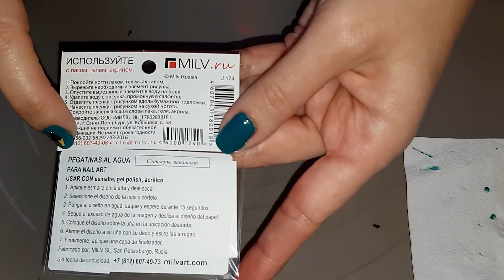PEGATINAS EFECTO MARMOL & FOIL | GOLD FOIL & MARBLE WATERDECALS | MILVART WATERDECALS REVIEW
Buenas,

Aquí vengo con el segundo intento de uso del foil con el pegamento especial, y también os muestro unas waterdecals de Milvart.

Lo productos que he usado en mi manicura son:

Esmaltes:
Base: ultraprotect catrice
Color base:
- Dorado: avon  mirrow shine "gold foil"
- Turquesa: Avon Gel shine "P633"
Top coat Seche vitte
Foil dorado: aliexpress

Muchas gracias